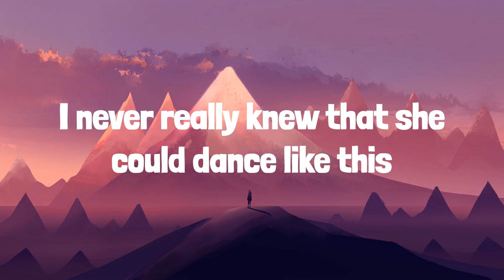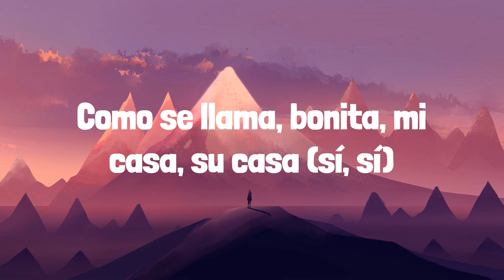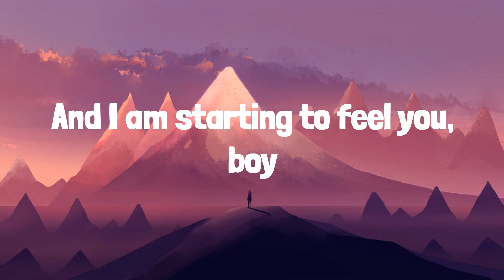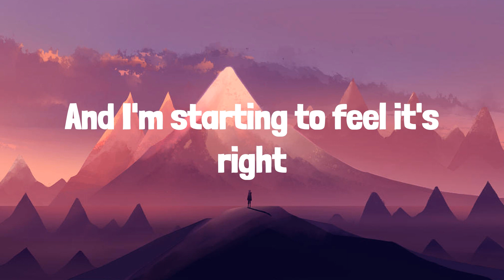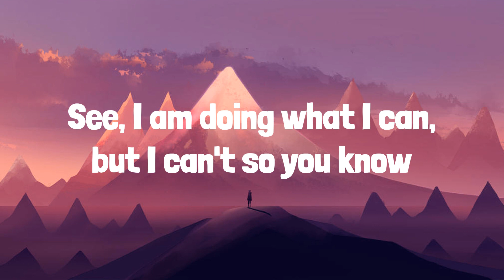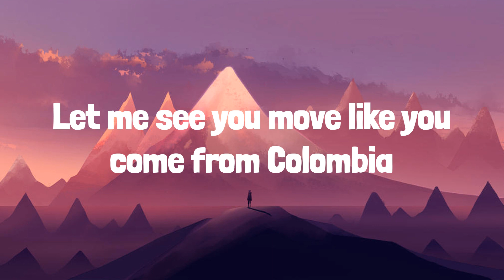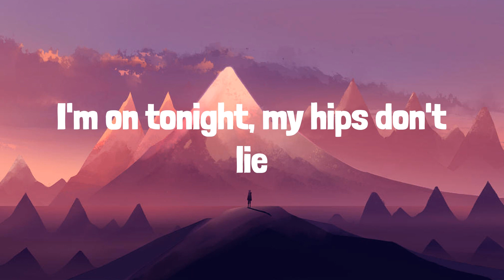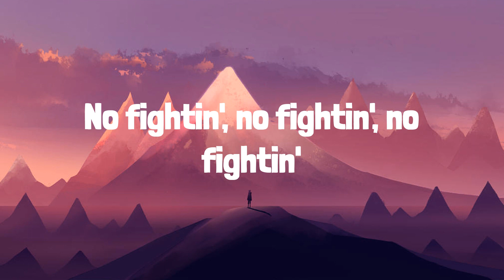Shakira - Hips Don't Lie (Lyrics) | Frosty Pop lyrics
Shakira - Hips Don't Lie (Lyrics)

Lyrics:
Ladies up in here tonight
No fighting
We got the refugees up in here
No fightin', no fightin'
Shakira, Shakira
She makes a man wants to speak Spanish
Como se llama, bonita, mi casa, su casa (sí, sí)
Shakira, Shakira
So be wise and keep on
Nobody cannot ignore the way you move your body, girl
And everything so unexpected, the way you right and left it
So you can keep on shaking it
She makes a man want to speak Spanish
Shakira, Shakira
If I know I am on tonight, my hips don't lie
Shakira, Shakira
See, I am doing what I can, but I can't so you know
Baila en la calle de noche
Baila en la calle de día
Shakira, Shakira
Reading the signs of my body
Senorita, feel the conga
Mi vida en Barranquilla se baila así sé
En Barranquilla se baila asi
Yeah, she's so sexy
Every man's fantasy
A refugee like me back with the Fugees from a third world country
We leave the whole club dizzy
I ain't guilty
It's a musical transaction
No more do we snatch ropes
Refugees run the seas 'cause we own our own boats
Baby, like this is perfecto
No fightin'
No fightin', no fightin', no fightin'